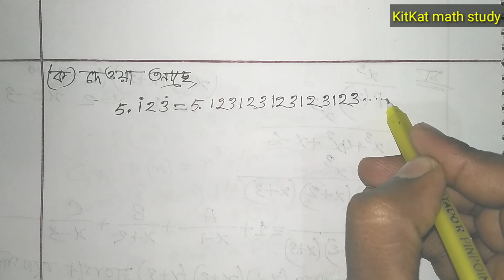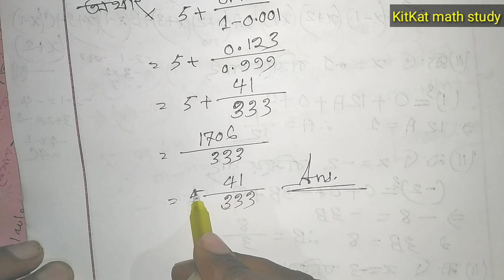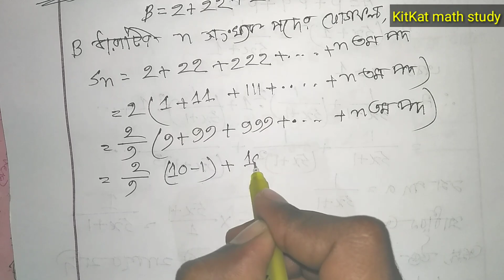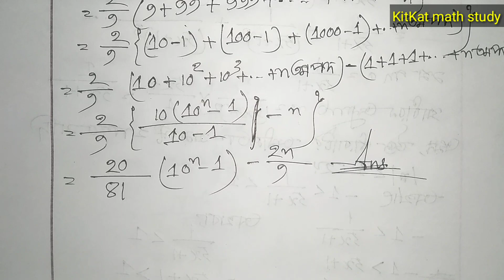এসএসসি উচ্চতর গণিত যশোর বোর্ড ২০২২ ২নং সৃজনশীল প্রশ্নের সমাধান। অধ্যায় -অসীম ধারা